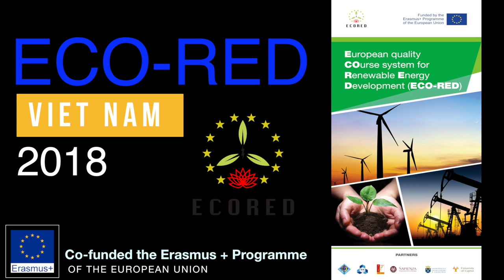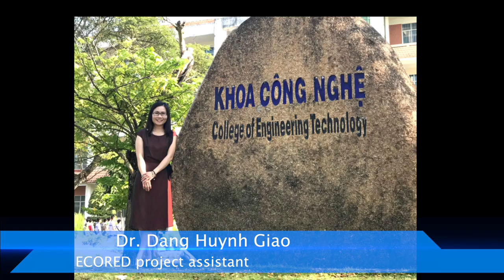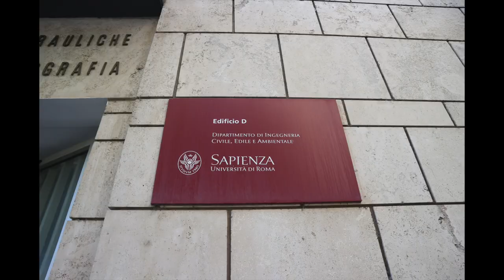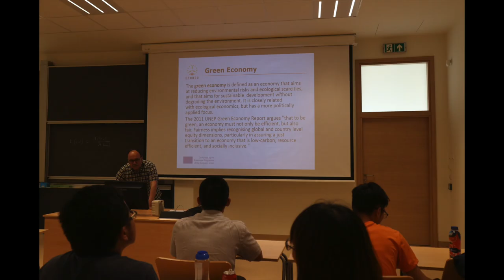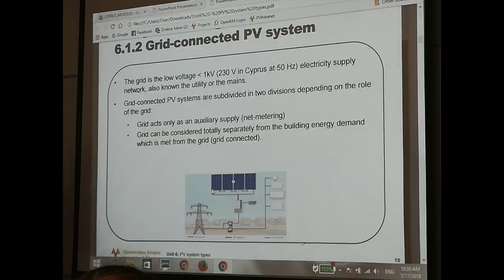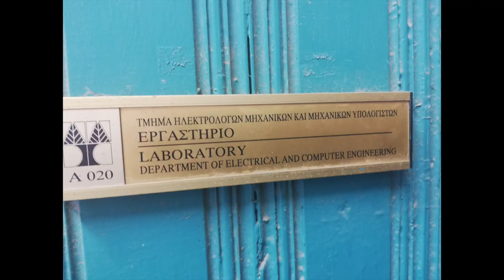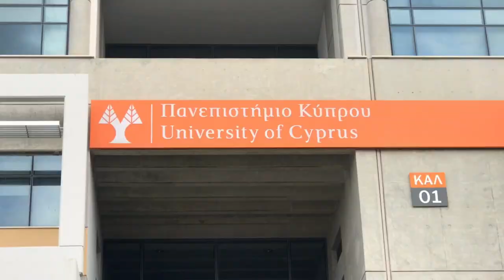ECORED Can Tho University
Trao đổi sinh viên Quốc Tế thuộc dự án ECO-RED tại 3 nước Ý, Ba Lan, Đảo Síp.

International exchange student by ECO-RED Project in Italy, Poland, Cyprus.